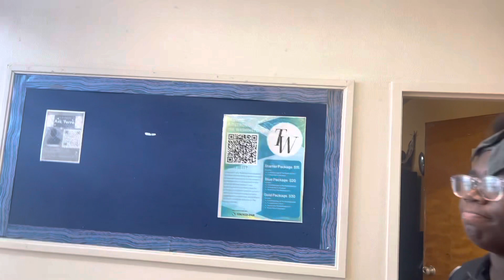BREAKING NEWS: YELLOW JACKETS BETTER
Hey it's Maya